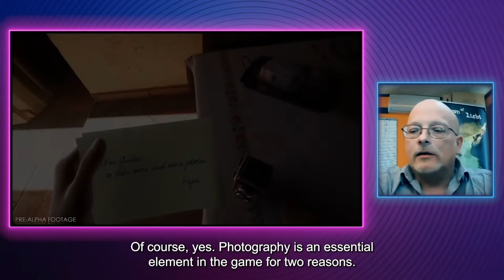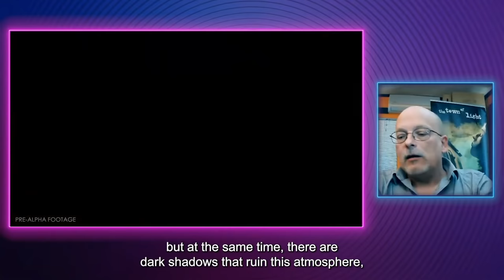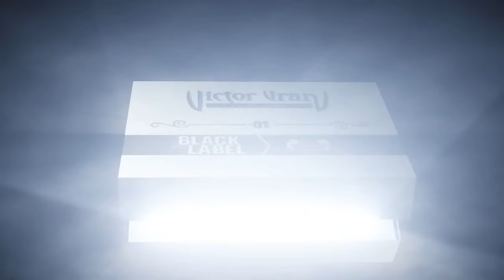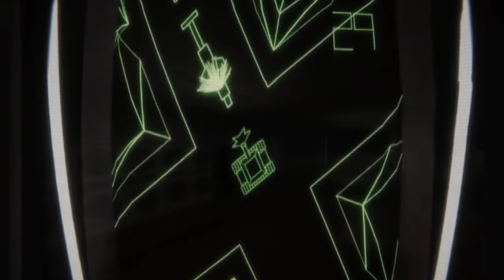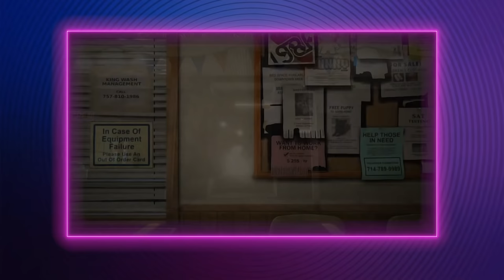Wired Direct Live Stream | Wired 2021 Line-up Reveal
Wired Presents : WIRED DIRECT!

00:00 Countdown Begins
01:10 Show Start
02:40 Tin Hearts Trailer
04:30 Tin Hearts Developer Interview
11:20 Lumote Trailer
12:33 Lumote Developer Interview
19:20 Martha Is Dead Trailer
20:30 Martha Is Dead Dev Interview
28:00 Black Label Announcement
29:40 The Falconeer Update
30:25 Tomas Sala Interview
35:40 Tiny Troopers Global Ops
36:20 Kevin Leathers Interview
42:00 Deliver Us The Moon Next Gen Update
43:25 Arcade Paradise Trailer
44:50 Arcade Paradise Dre Interview
53:15 The Last Worker Trailer

A stunning showcase of our 2021 line-up of games from the GREATEST indie storytellers, hosted by none other than the incredible Julia Hardy!

On March 29th 20:00 GMT/ 15:00 ET/ 12:00 PST we will sharing world exclusive announcements of our upcoming titles, along with trailers, developer interviews and so much more!

What kind of content will there be? We hear you ask!
Well we can’t give away EVERYTHING now, but here’s a sneaky run down of things to look forward to and get you thinking!

- A game from a team that brought you Fable!
- TWO sequels to existing Wired games
- The squishiest hero ever to exist in a video game
- A heart-breaking game about boxes
- More news about upcoming thriller ‘Martha Is Dead’
- And even more Big Ass Birds!
- Along with trailers, developer interviews and so much more!

There will even be a pre stream gaming hangout session from the cast of WiredLive for all of you early birds!

Make sure you hit the notification reminder so you don't miss out on what is guaranteed to be the greatest live event of the year!